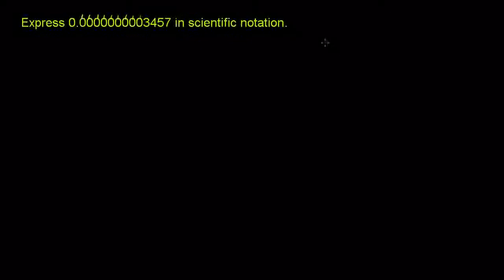Vitenskapelig notasjon 1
Original tittel: Scientific Notation 1 How did you like this translated video? You can help us improve by reviewing videos How did you like this translated video? You can help us improve by reviewing videos